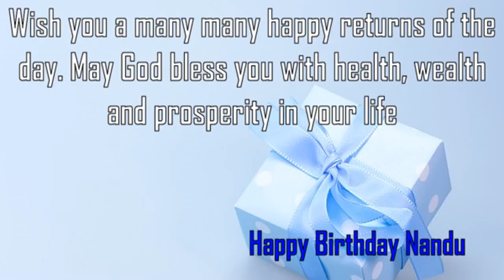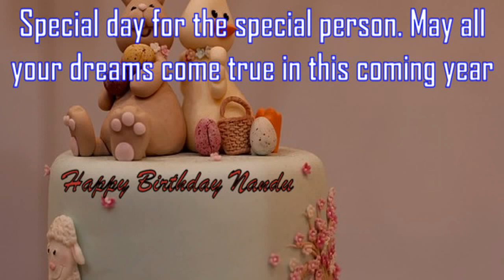Happy Birthday Nandu Image Wishes✔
Happy Birthday Nandu Images. Send Personalized happy birthday wishes to Nandu in 1 min by visiting
GreetName has thousands of image templates to choose from based on gender, age, and relationship. Pick the best image template. Enter Your Name and click 'Generate Personalized Image' button. You can share Nandu picture birthday wishes to any social network such as Facebook status, Whatsapp status, Instagram, Twitter, Google+, etc